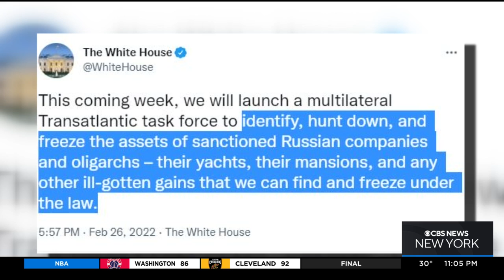Explosions light up Kyiv night sky near airforce base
Ukrainian troops are holding strong as Russian tanks close in on the capital city of Kyiv; CBS2's Jessica Moore reports.